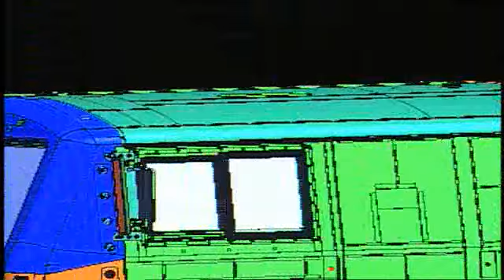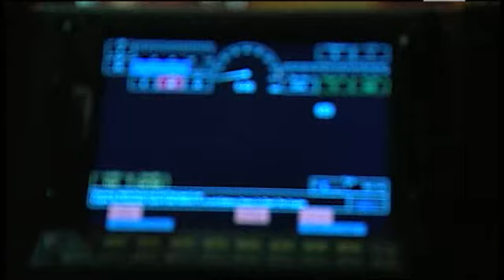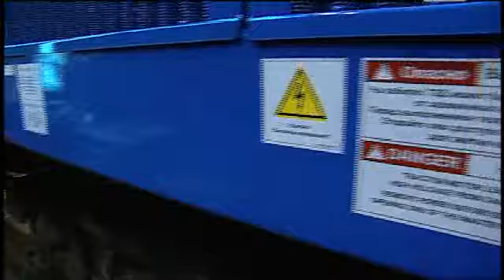GE 3000th Evolution Locomotive Kazakhstan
GE Transportation delivered its 3000th Evolution Series Locomotive to Kazakhstan's state-owned railways.  The Evolution Series Locomotive is GE's most technologically advanced, fuel efficient and low emissions locomotive to-date.